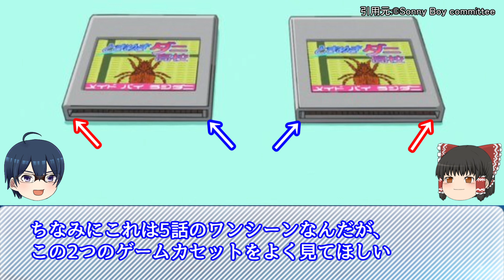【Sonny Boy 9話 考察】ラジダニが気づいた瑞穂の本当の能力とは？これまでの瑞穂の行動を改めて考察【サニーボーイ感想・解説】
ときめきラジダニ学園やりたい

10話考察→来週

▪️うp主のTwitter (アニメの感想とか呟いてます！)

TVアニメ「Sonny Boy」ロングPV｜NOW ON AIR & STREAMING　夏目真悟監督オリジナルアニメ

動画中の画像の権利は権利者に帰属します。
引用に基づく使用をしております。